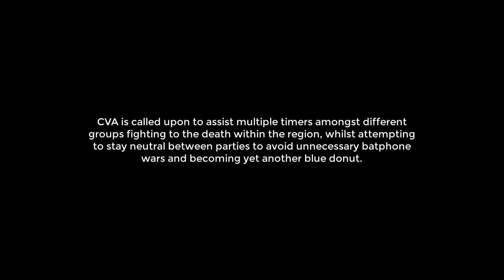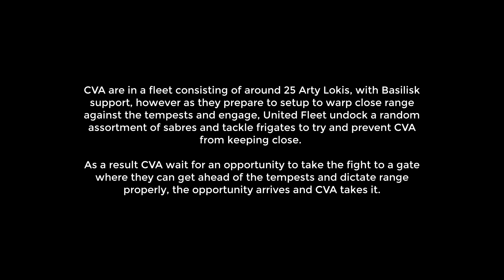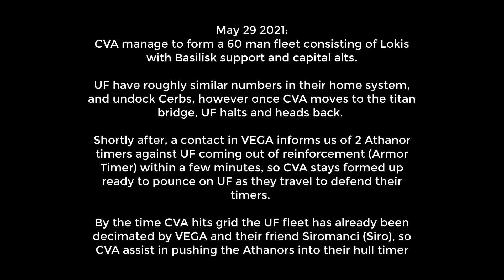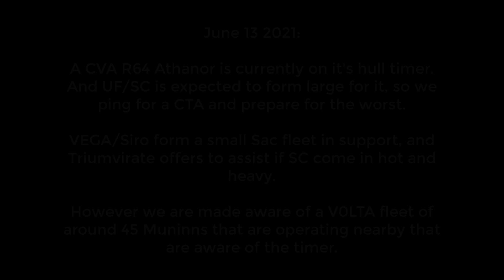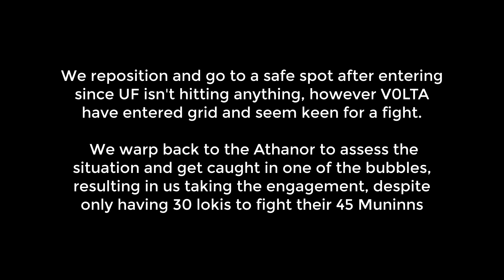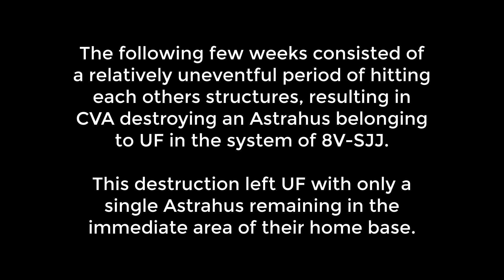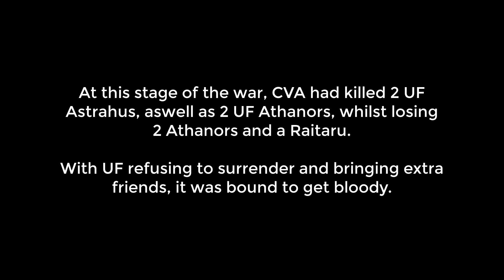CVA In Conflict - Part One - A New Beginning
Part one of a series chronicling the adventures and rebirth of CVA over the past few months.

Are you looking for a corp or alliance to join and ar interested in CVA? Go ahead and join 'CVA-diplo' ingame, join our recruitment discord and check out our recruitment post of the EVE Online forums

Song Credit (In Order):
Kaleida - Smells Like Teen Spirit (Cover)
Pendulum - Propane Nightmares (Grabbitz Remix)
Karl Casey @ White Bat Audio - Hackers
Kaleida - Think